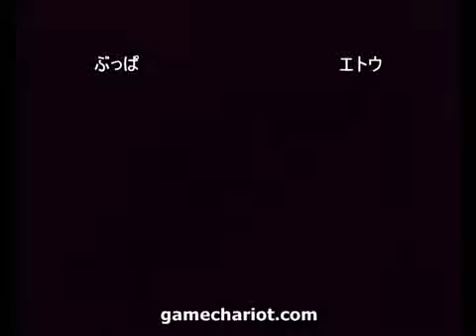SFIII: 3rd Strike - Ken [Buppa] vs Dudley [Etou]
Best of 5 Casual Matches held 2nd March 2008 at Game Chariot Arcade.
Players: ぶっぱ(KE) vs エトウ(DU)